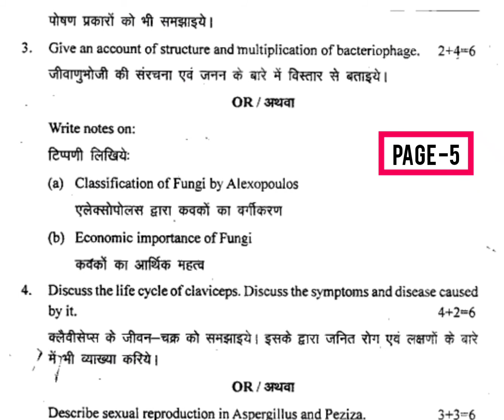RU BSc 1st Year Botany Microbiology Mycology and Plant Pathology 2017 Paper